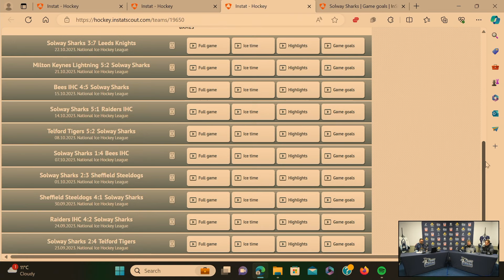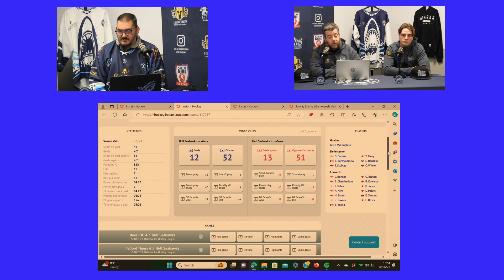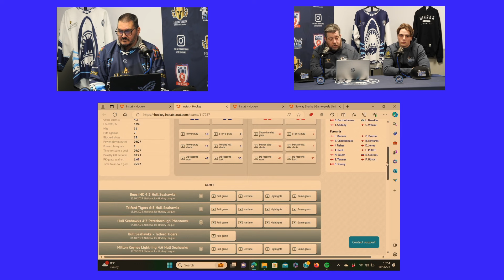Martin Grubb & Liam Stenton Sharks TV 26 10 23